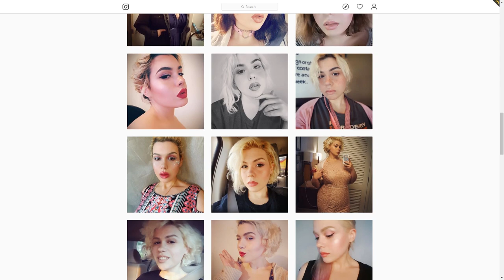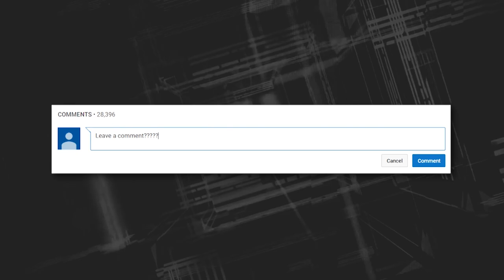Astonishing My 600-lb Life Success Stories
Astonishing My 600-lb Life Success Stories YOU WON'T BELIEVE EXIST!